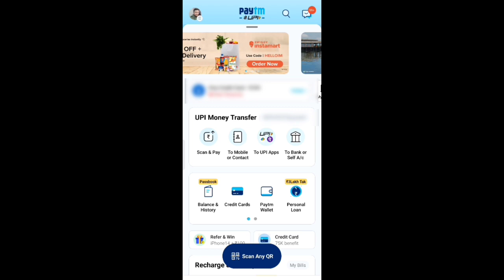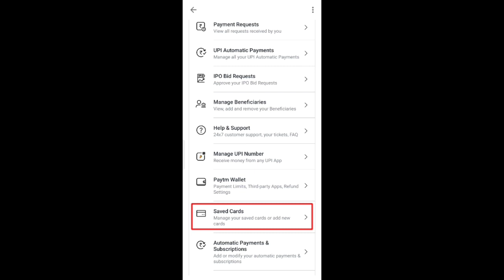How to Delete PayTm saved Debit or Credit Cards | Paytm Par Save Card Remove Kaise Kare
Paytm me saved credit or debit card delete kaise kare iss video me hum janenge so agar aap paytm user hai aur apne paytm account me aapne credit or debit cards save kiye hai aur ab paytm se card remove karna chahte hai aur nahi janaate ki paytm par saved cards delete kaise karte hai to ye video end tak dhyan se dekhe.